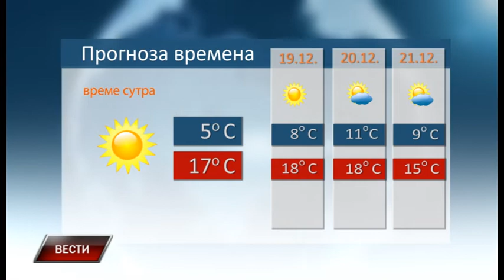Vesti 17 12 2019